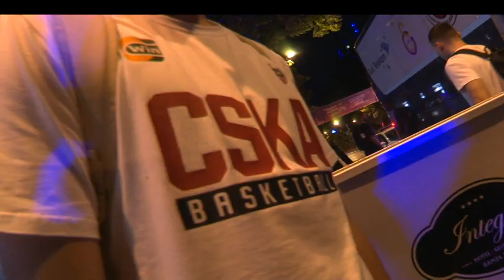Dolazak CSKA u Banjaluku